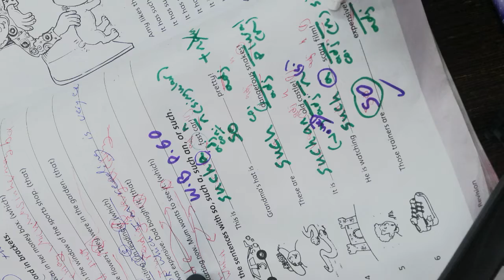Such /so miss amany 5th grade